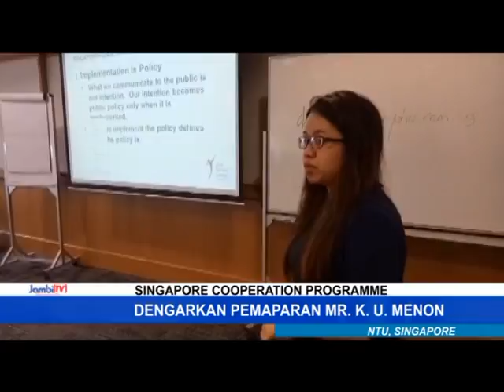HARI KE 2, ASN KOTA JAMBI IKUTI PROSES PEMBELAJARAN DI SINGAPURA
25 PEJABAT PEMERINTAH KOTA JAMBI YANG SEDANG BELAJAR DI SINGAPURA MENJALANI SEMUA PROSES PEMBELAJARAN. PEMATERI HANDAL DIHADIRKAN UNTUK MENGASAH KOMPETENSI ASN.